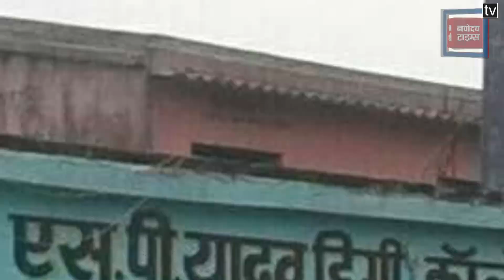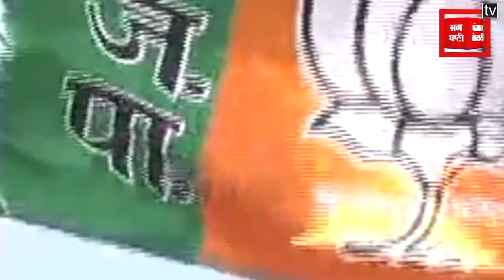Katoria Assembly Seat II कटोरिया विधानसभा सीट पर एक नजर ।। Bihar Election 2020 II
# Katoria AssemblySeat
बिहार की कटोरिया विधानसभा सीट बांका जिले में आती है…. कटोरिया सीट अभी अनुसूचित जनजाति के लिए आरक्षित सीट है. यहां की जनता ने कांग्रेस, बीजेपी और आरजेडी तीनों ही पार्टियों को जीता कर बारी बारी से विधानसभा भेजा है. बता दें कि यह सीट 1951 से अस्तित्व में है 1951 में इस सीट पर पहली बार हुए विधानसभा चुनाव में भारतीय राष्ट्रीय कांग्रेस ने जीत हासिल की थी. पीरो मांझी ने कांग्रेस की टिकट पर विधानसभा चुनाव में जीत हासिल की थी 1957 के चुनाव में कांग्रेस की टिकट पर राघवेंद्र नारायण सिंह ने कटोरिया से ही जीत हासिल की थी 1962 के विधानसभा चुनाव में कटोरिया सीट से स्वतंत्र पार्टी से कंपा मुर्मू ने आम जनता का भरोसा जीतने में सफलता हासिल की थी 1967 में भी कटोरिया सीट से स्वतंत्र पार्टी से कंपा मुर्मू ने जीत हासिल की थी. वहीं 1972 के चुनाव में निर्दलीय कैंडिडेट जयप्रकाश सिंह ने कटोरिया सीट पर जीत का परचम लहराया था. तो 1977 के विधानसभा चुनाव में जनता पार्टी के कैंडिडेट गुणेश्वर प्रसाद सिंह ने कटोरिया सीट पर जीत हासिल की थी 1980 के विधानसभा चुनाव में भारतीय राष्ट्रीय कांग्रेस कैंडिडेट सुरेश प्रसाद यादव ने जीत का परचम लहराया था. वहीं 1985 के चुनाव में सुरेश प्रसाद यादव ने भारतीय राष्ट्रीय कांग्रेस की टिकट पर जीक हासिल किया था. तो 1990 के विधानसभा चुनाव में भी कांग्रेस कैंडिडेट सुरेश प्रसाद यादव ने यहां पर अपनी जीत बरकरार रखी थी 1995 के विधानसभा चुनाव में जनता दल के कैंडिडेट गिरधारी यादव ने कटोरिया सीट पर जीत परचम लहरा दिया था. वहीं 2000 के विधानसभा चुनाव में गिरधारी यादव राष्ट्रीय जनता दल की टिकट पर जीत हासिल कर लिया था. वहीं 2005 के चुनाव में कटोरिया सीट पर राष्ट्रीय जनता दल कैंडिडेट पप्पू यादव ने जीत हासिल की थी. वहीं 2010 के विधानसभा चुनाव में कटोरिया सीट से पहली बार बीजेपी के कैंडेडिट सोनेलाल हेम्ब्रम ने जीत हासिल की थी. तो 2015 के विधानसभा चुनाव में आरजेडी की कैंडेडिट स्वीटी सीमा हेम्ब्रम ने जीत का परचम लहरा दिया था.